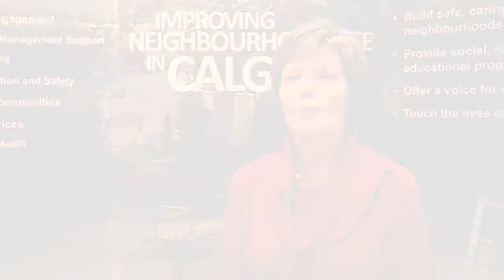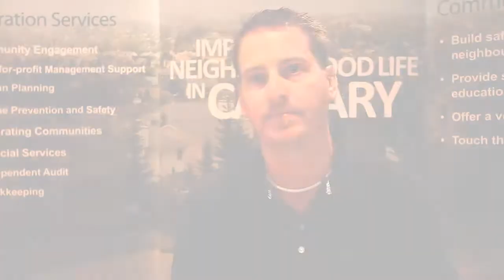2012 Be Part of It Group Award - Bob Caddel, Duncan Badger & Tom Mayhew: Silver Springs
This video highlights the winners of the 2012 Be Part of It Group Award - Bob Caddel, Duncan Badger & Tom Mayhew of the Silver Springs Community Association. This is one of the four Encana Community Volunteer Awards presented by The Federation of Calgary Communities.

Bob, Duncan & Tom have improved neighbourhood life and created a strong sense of belonging for Silver Springs residents. These gentlemen are engaged and involved in their community and have made a memorable and lasting contribution with the Botanical Gardens of Silver Springs.